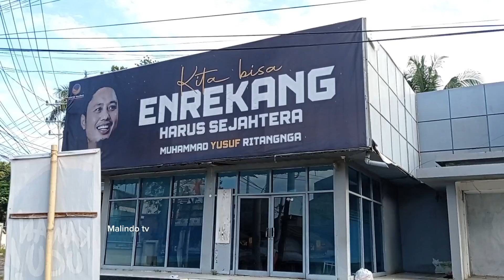dari enrekang ke tanah Toraja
Tanah Toraja di kenali juga sebagai negeri di atas awan paling sesuai di kunjungi untuk keluarga untuk bercuti dan akan melihat culture yg unik dan masyarakatnya yg ramah tamah jgn lupa support videonya dgn cara subscribe like komen2 dan share2 terimah kasih @bang_hat